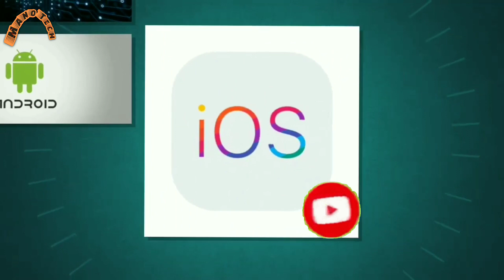تشكيلة هواتف نوكيا 2020